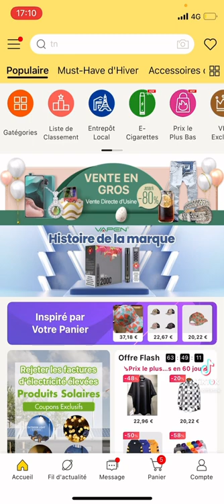COMMENT COMMANDER UNE CASQUETTE GUCCI FRAISE RÉPLIQUE PARFAITE 🍓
Voilà l’équipe , comment commander sur DHGATE la casquette gucci fraise 🍓 !